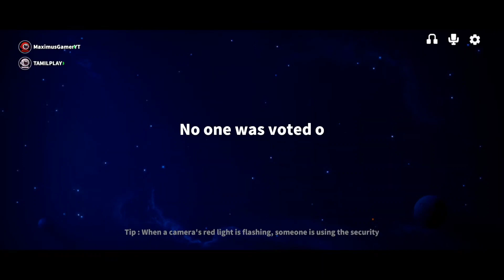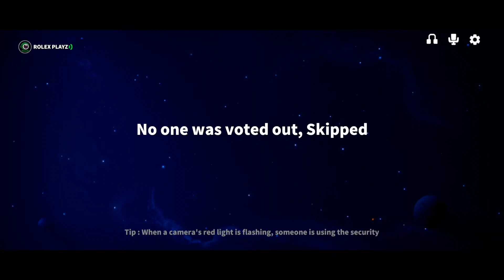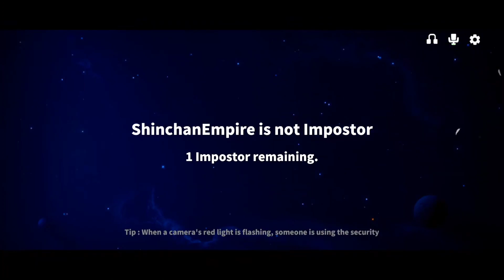Trickster New Role Gameplay | Spacecrew Helping Imposter🤣| Fun Overload🤣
Welcome to my You tube channel, ‘If you’re looking for the funniest BGMI moments on YouTube, you’ve come to the right place! My name is – well, actually nobody knows who I am yet because I’m so new to streaming – but let’s just say my name is [MAXIMUSGamerYT] and I’ve just started making videos.

‘So, if you want to laugh hysterically while playing BGMI like everyone else on YouTube, subscribe to my channel!. you can send me your crate opening video in my e-mail id.
I will include your crate opening video in the end of stream at 9.30pm.

BGMI NAME: MAXIMUSGamerYT
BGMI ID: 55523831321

Instagram Link is here you can ask any question in that id

I Stream BGMI regularly, I also enjoy playing APEX and other fun games once in
a while!
I upload videos regarding tutorials for BGMI, Funny Highlights, Intense Fights,
Crate Openings, Vlogs, etc.
" About "
   / Profession - content creator and Streamer
   / Device - Rog 5s
   / Streaming tool - Elgato HD60S